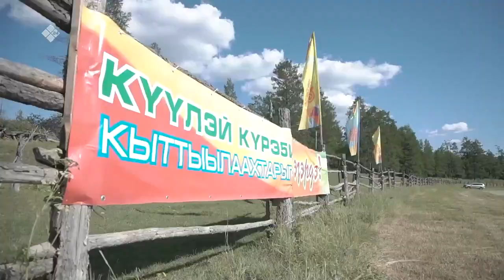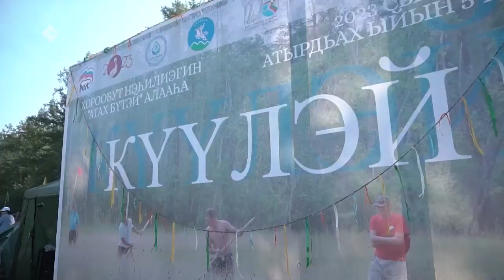«Дойдум дьоно» биэриигэ: «Күүлэй - 2023» тэрээһин туһунан сырдаттыбыт (21.08.23)